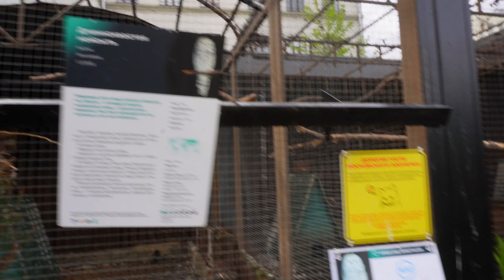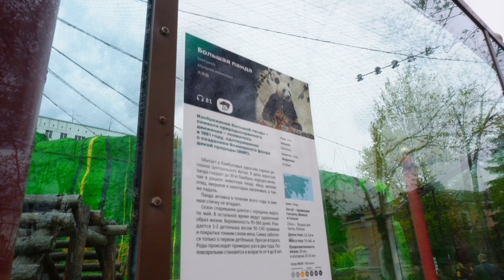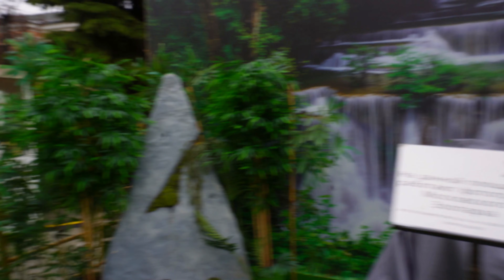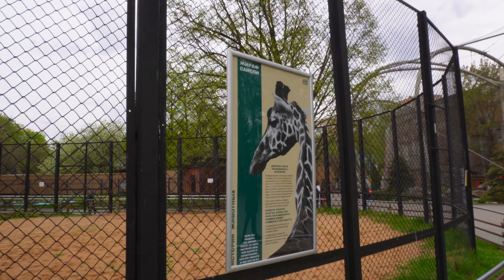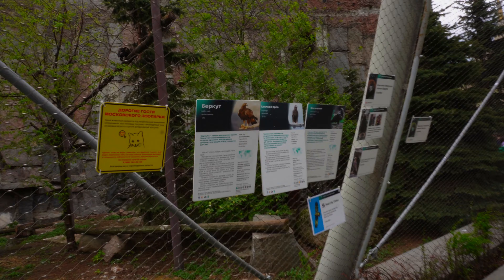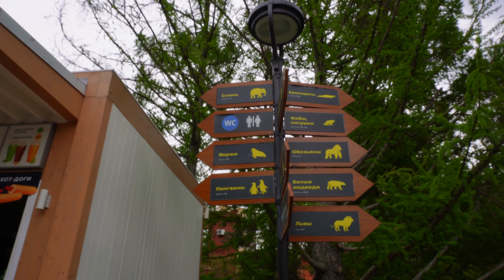К 9 мая посетил я зоопарк Впервые в жизни Увидел панду и других животных Показываю как люди отдыхают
подвал ильича